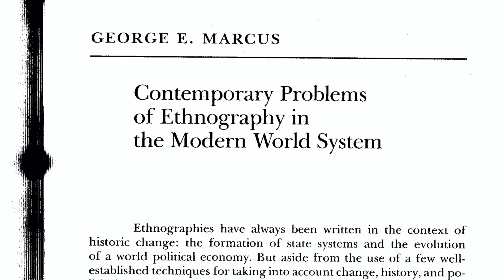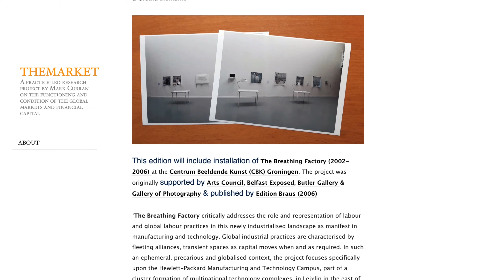Writing Culture 7: George E. Marcus on global ethnographies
I’m reading Writing Culture: The Poetics and Politics of Ethnography by James Clifford and George E. Marcus (editors).